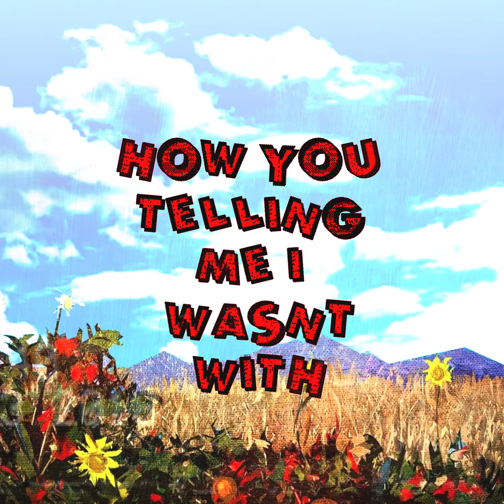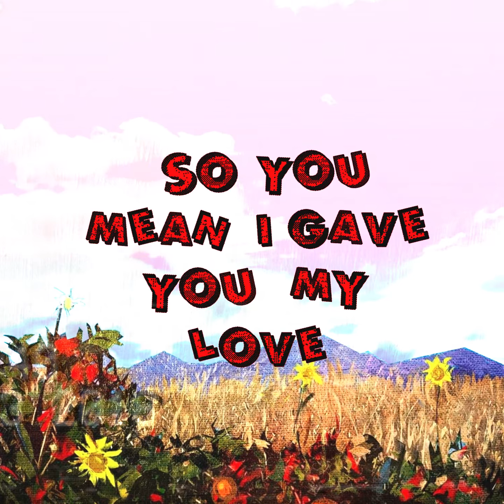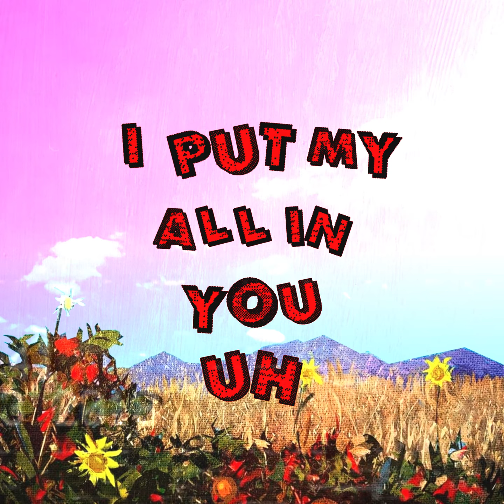Melvitto X Gabzy 4 Nothin' (Lyric Visualisers)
Lyric Video  Created by Notion Designs for Melvitto X Gabzy   4 Nothin'
One of my favourite songs at the minute hope you enjoy